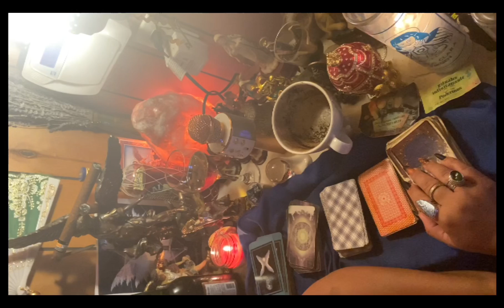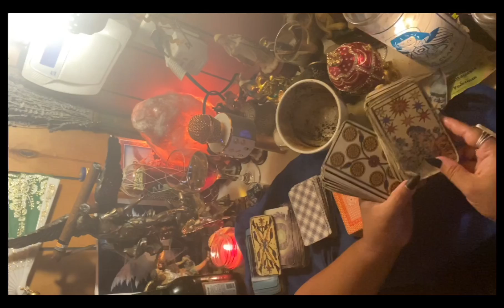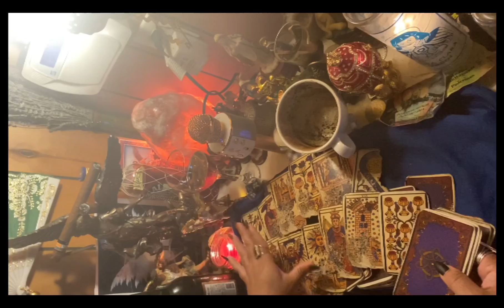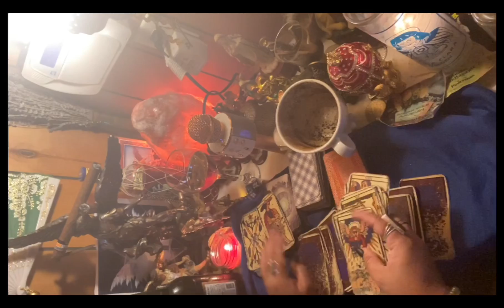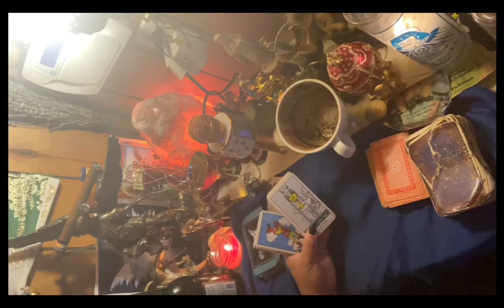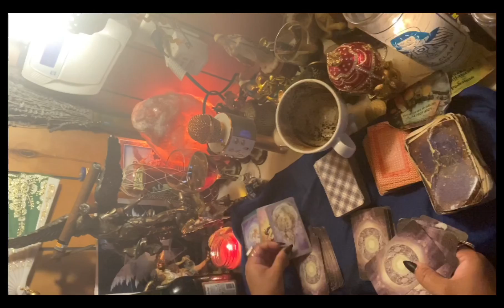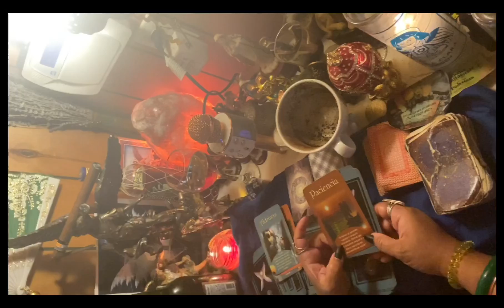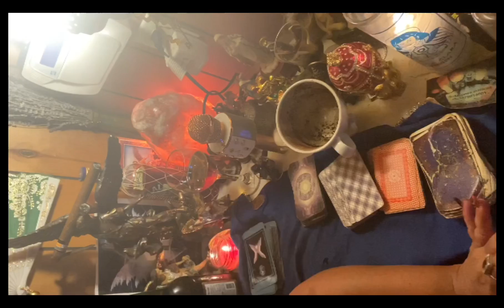Aries ♈️ lectura del café☕️+🔮noviembre tus enemigos te quieren destruir pero los ves caer😱🧙‍♀️👍